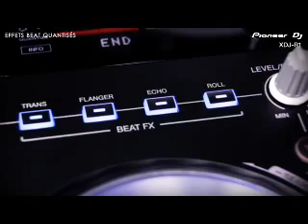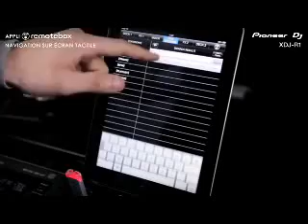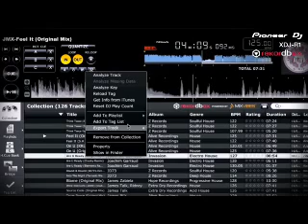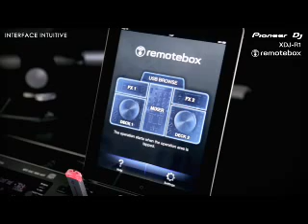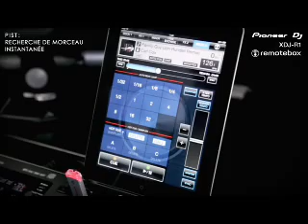XDJ R1 Pioneer DJ Tutoriel fran ais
Nouveau Contrôleur Pioneer XDJ-R1. Le tout en un par excellence pour les DJ Pro.